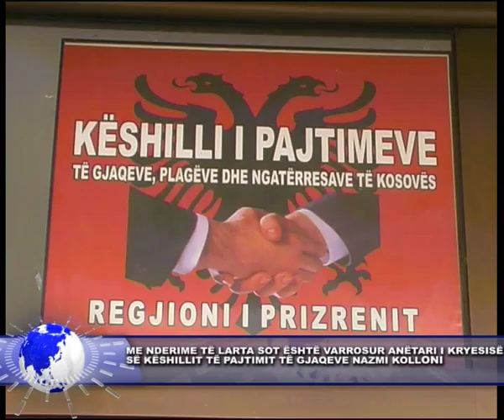27 prill 2016 ME NDERIME TË LARTA SOT ËSHTË VARROSUR NAZMI KOLLONI